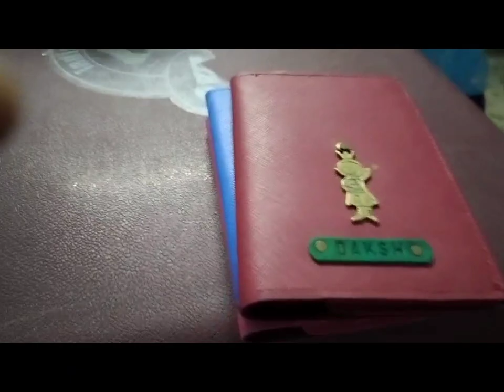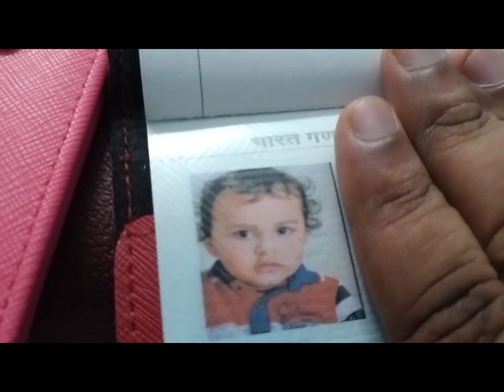unique teej celebration 💐💚🌿🌲🌳 vlog